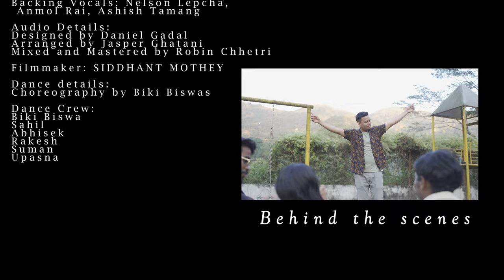CHRISTMAS VIBE | BIN TERE | HINDI SONG | RAJAT, RUBINA, ROHINI, CAREN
Song Detail:
Song Title: BIN TERE

Written: Rajat BK, Caren Lepcha
Composed by Rajat BK

Vocals: Rajat BK, Rubina BK, Rohini BK, Caren Lepcha
Backing Vocals: Nelson Lepcha, Anmol Rai, Ashish Tamang

Audio Details:
Designed by Daniel Gadal
Arranged by Jasper Ghatani
Mixed and Mastered by Robin Chhetri

Dance Details:
Choreography by Biki Biswas

Dance Crew:
Biki Biswa
Sahil
Abhisek
Rakesh
Suman
Upasna

All Rights Reserved || Any unauthorized broadcasting, copying, or rerecording of this video without permission will constitute an infringement of copyright and serious legal action will be taken against individuals or organizations who do not have the rights. But you can use the portion of the song and give the original link